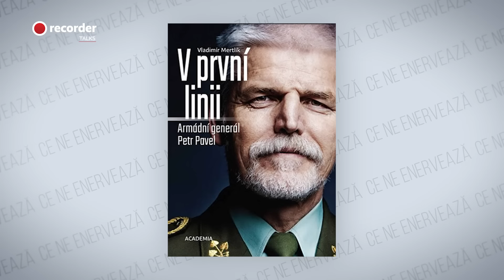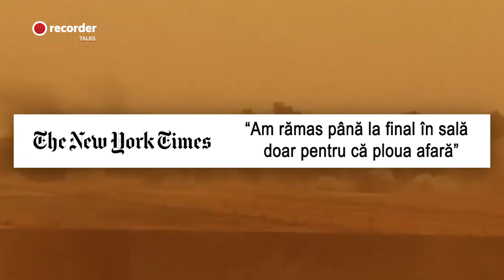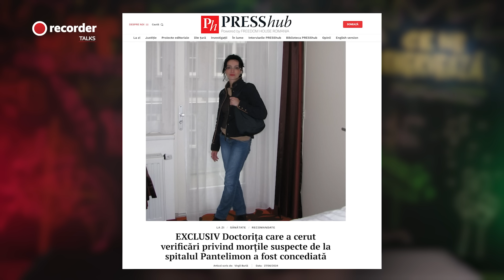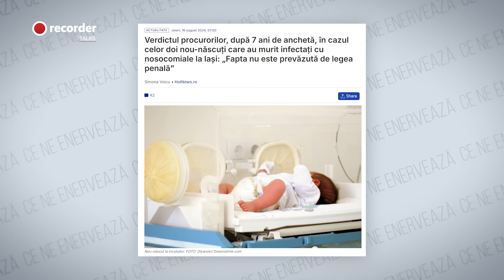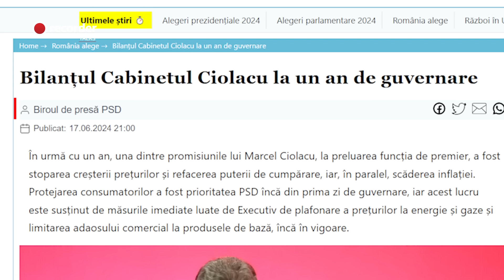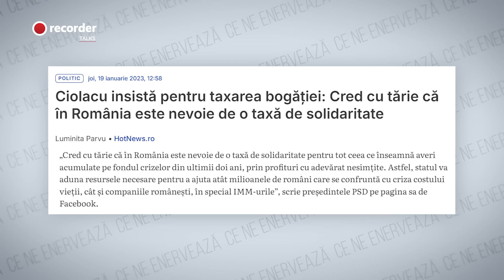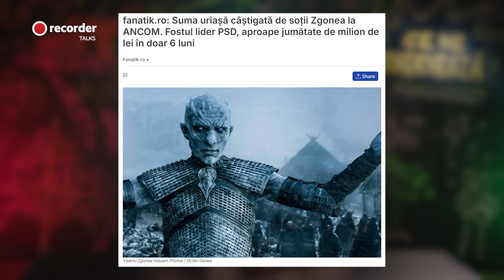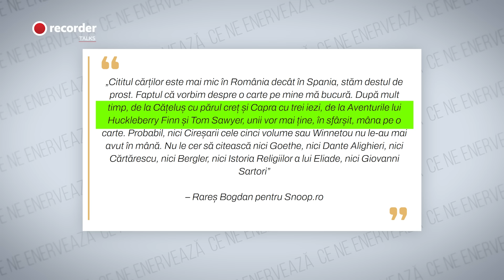Ce ne enervează #16 - Ce-a făcut Ciolacu, dar nu vrea să ne spună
În această ediție vedem bilanțul guvernării Ciolacu și cât de inteligent e Grindeanu, lansăm trailerul filmului ”Un ăsta în slujba țării” și ne uimim de Rafila, Rareș Bogdan și Mircea Geoană, niște unii care se dau foarte spălăței, însă e stratul de jeg politic pe ei de două degete.

În ediția de astăzi:
00:05 - Lupta lui David cu Grindeanu
04:45 - Politicieni în călduri
10:04 - Doamna cu coasa și domnul cu demisia
14:14 - Ce mai fac sexicioșii?
16:35 - Promisiunile lui Ciolacu
24:45 - Secrețeii și spălățeii